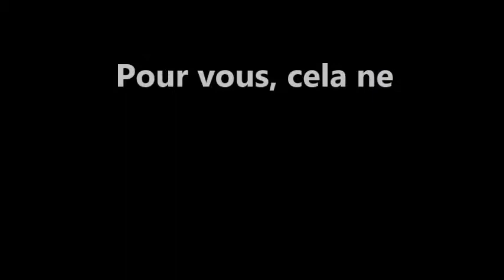3 DIY FAUTEUIL : couper les traverses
Bonjour à tous ! Voici une vidéo que j'avais mis en ligne, pendant cet été, si vous souhaitez reproduire la même, vous pouvez vous procurer un e-book, au tarif de 2,99 euros dans lequel vous trouverez un lien vers le plan que vous pourrez télécharger et, imprimer depuis chez vous.